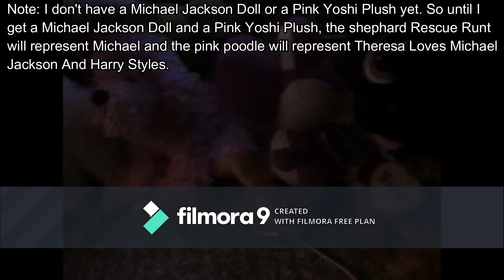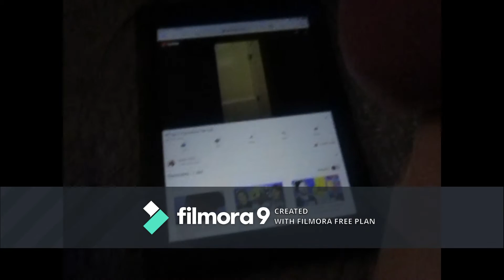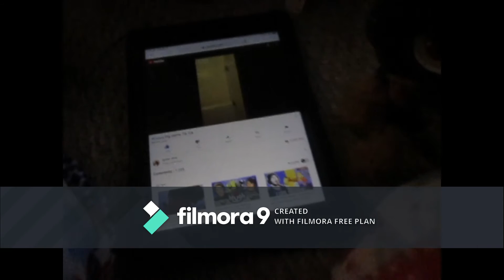Footage from the New Year's Party